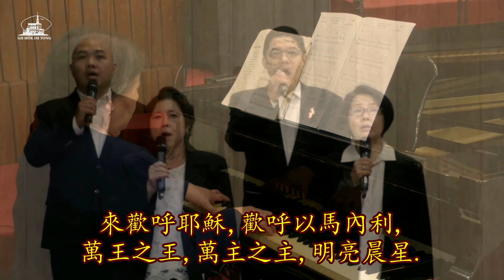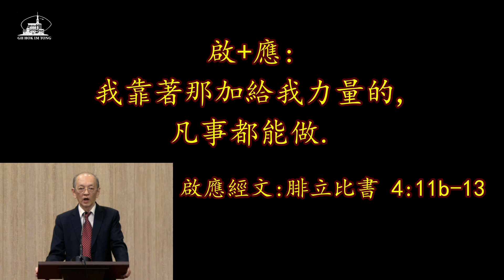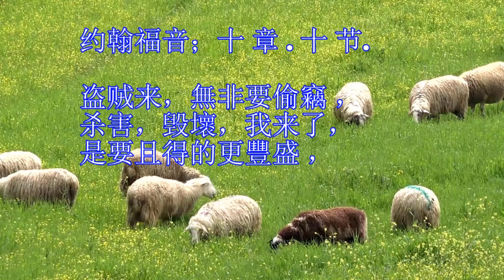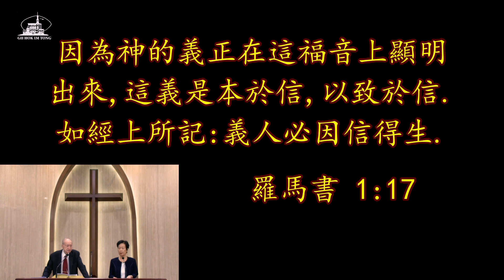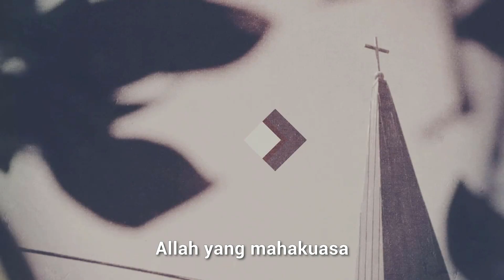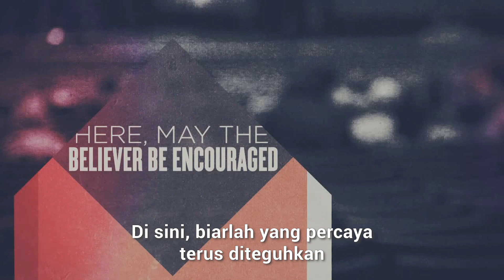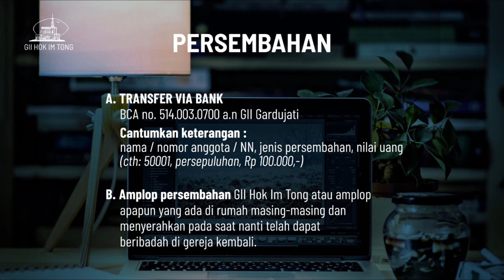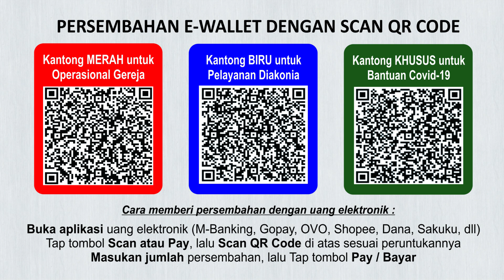Ibadah Mandarin 22 November 2020